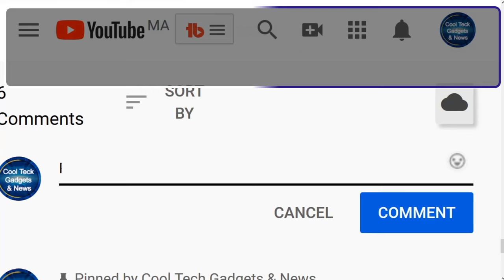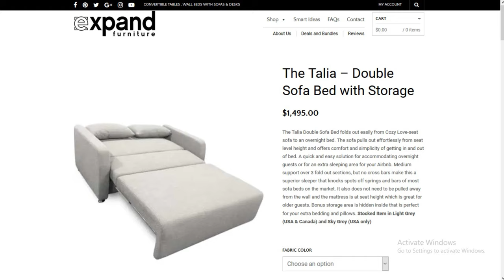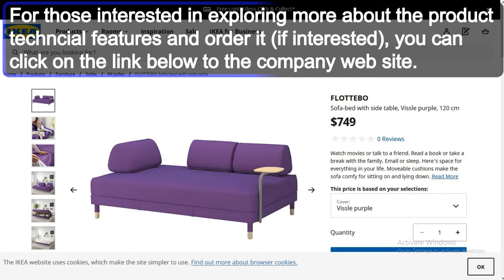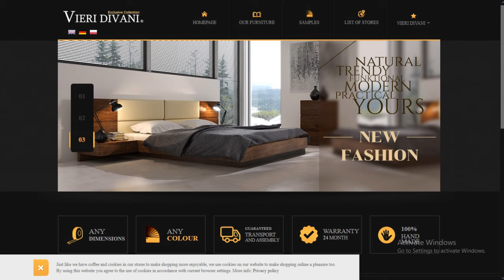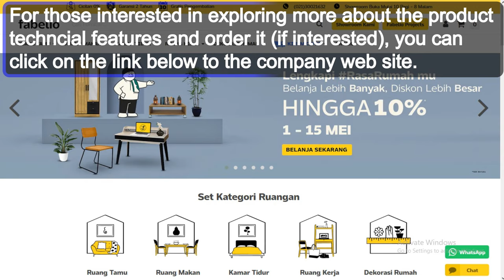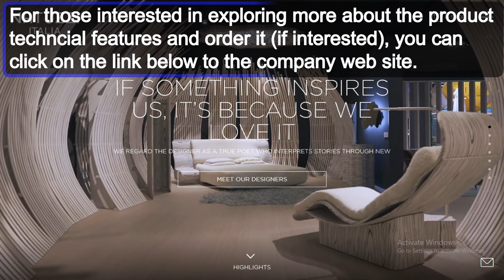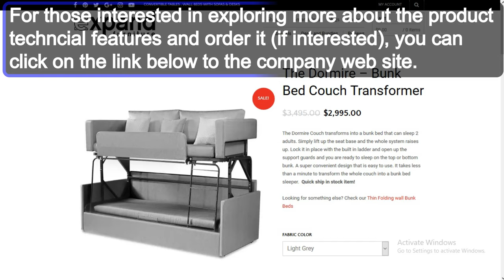10 latest best Sofa beds and modern sleeper sofas to have in 2020 | updated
10 latest best Sofa beds and modern sleeper sofas to have in 2020 | updated

Explore latest coolest selection of best sleeper sofas for sale and sofa bed on sale ranging from all these following categories : sleeper sofa ikea, sleeper sofa queen, sleeper sofa with storage, sofa bed couch, sofa bed queen, sofa bed leather, sofa bed bunk bed and sofa bed with storage.

My name is Ilyass Yassine , in addition to creating this channel and its associated website for showcasing the latest coolest tech gadgets and inventions , i am also i an avid inventor and tech gadget designer . Here are the latest coolest tech gadgets and inventions of my own design , i am showcasing on this channel :

▶ Flying Dream :
Most revolutionary and innovative VTOL aircraft designed with vertical take off capability with folding fixed wings , this urban aircraft is designed for both personal and public urban transportation , its most innovative technical feature is its design enabling to be more affordable than buying a helicopter or buying an ordinary fixed wing aircraft , in addition to the fact that it will perform the task of these two aircrafts . The second innovative technical feature is its design with six size versions ranging from two seats version up to twelve seats version , and it can be powered electrically by electric batteries , turbo jets or by both in a hybrid way . For those interested in exploring more about the technical features , you can visit the campaign web page :

▶ Unismart, universal smartphone accessory :
This is my first cool tech gadget i am introducing to the public . The unismart is designed to be the best perfect smartphone accessory that will replace with one single gadget all the following smartphone accessories :
✔️smartphone power bank
✔️smartphone wireless charger
✔️smartphone tripod
✔️smartphone table stand
✔️ on the go mobile ergonomic smartphone handle

➡️ In addition to a cool sling bag designed with amazing useful features , for storing the unismart . For those interested in exploring more about the product technical features and pre order it , you can visit the unismart campaign page

Product Links

Product1
• ITALIA SOFA BED EXPAND FURNITURE :

Product2

•dABI SOFA BED

Product3
• MARK ICAM SOFA BED

Product4

• IKEA FLOTTEBO SOFA BED

Product5

• VIERI DIVANI

Product6

• OMONE SOFA BED

Product7

• NATUZZI SOFA BED

Product8

• DORMIRE SOFA BUNK BED

Product9

• NARCIS SOFA BED

Product10

• Upholstered Bench with Fold Out Sleeper and Casters Dark Brown

keysupdated1